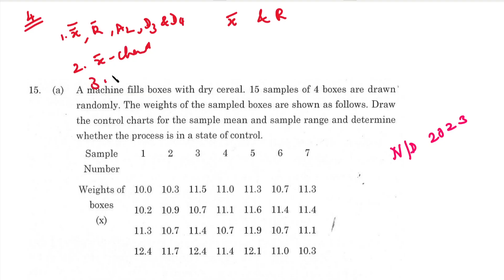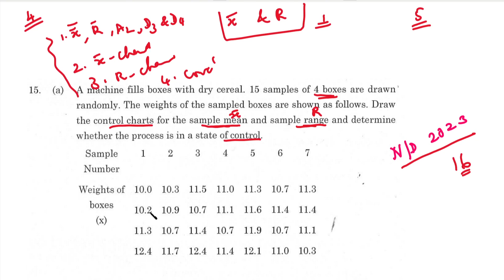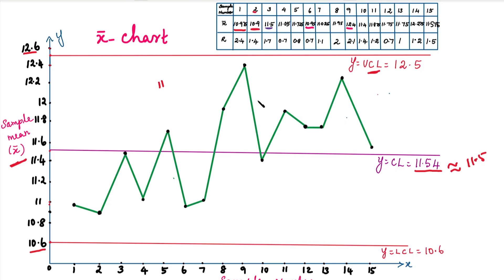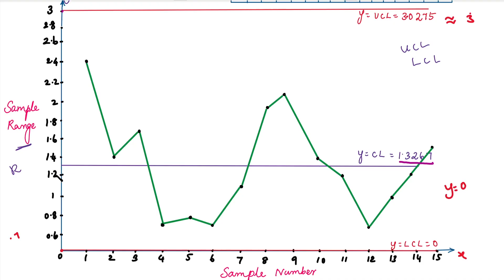MA3391| P & S | Unit 5 | Statistical Quality Control | Control Chart | X bar chart & R chart | Tamil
MA3391| Probability and Statistics | Unit 5 | Statistical Quality Control | Control Chart | X bar chart & R chart | Problem in Tamil